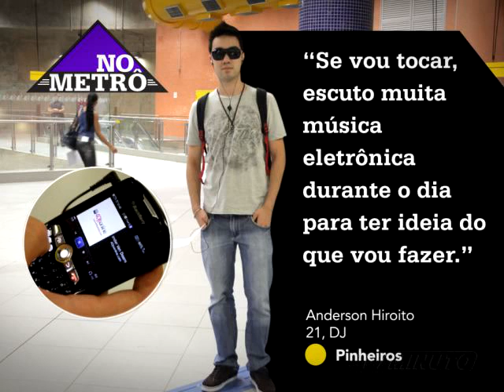No Metrô - TV Minuto